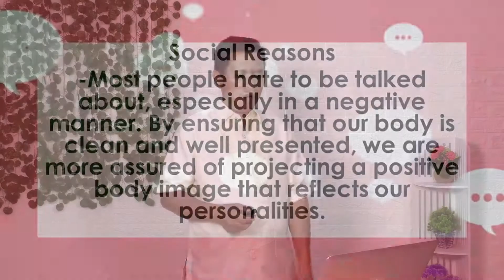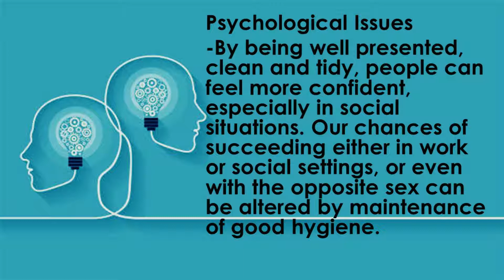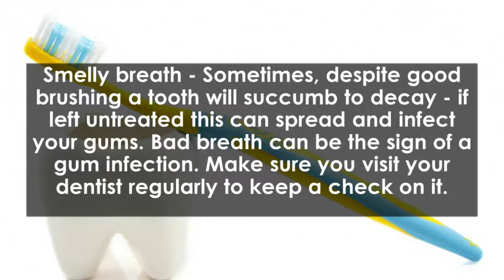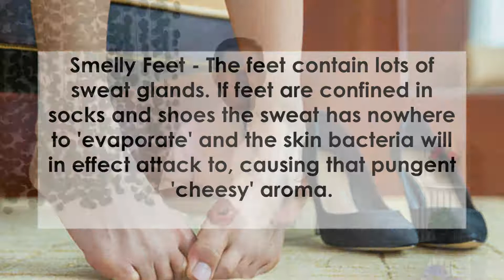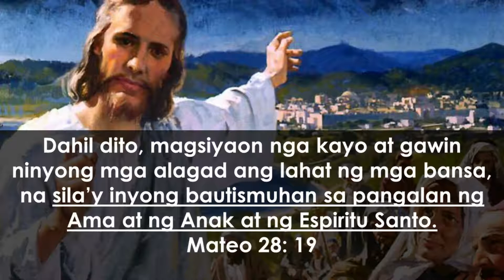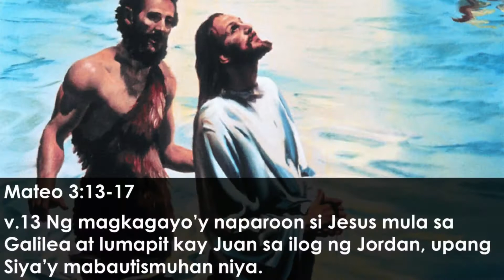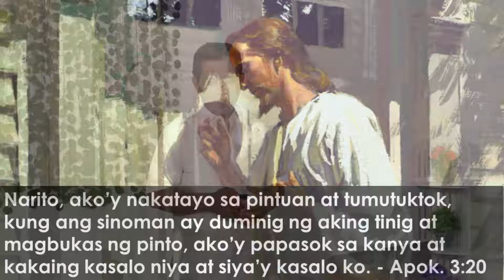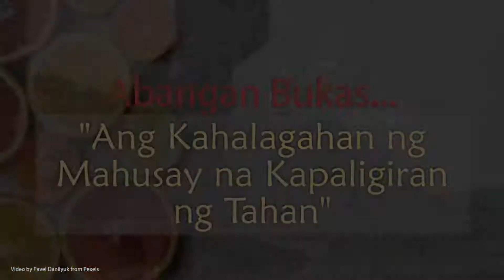S6 Ep9: Ang Kahalagahan ng Kalinisan sa Sarili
January 28,2021
7:00PM
Series 6: Ang Diyos at Ang Kalusugan
Episode 9: Ang Kahalagahan ng Kalinisan sa Sarili
Speaker: Pr. Armando R. Ogmar, MPH
🙏 we are continually praying for you ☺️
ibahagi sa lahat ng ating kaibigan at kapamilya ang mabuti at magandang mensahe ng Panginoon. ☺️